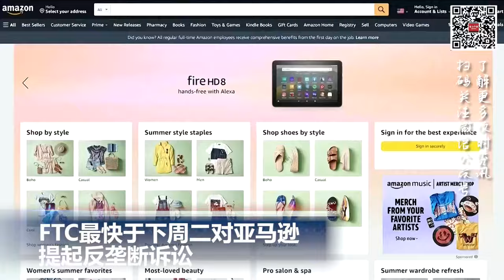中国拒绝中印争议地区运动员入境 避免承认其领土归属; 大罢工：数千汽车工人遭解雇 公司警告“将更多裁员”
00:00  片头

00:06  美商务部推出芯片法执行细则，确保中国半导体行业不会从中受益

01:28  大罢工：数千汽车工人遭解雇 公司警告“将更多裁员”

02:13  FTC最快于下周二对亚马逊提起反垄断诉讼

03:06   中国拒绝中印争议地区运动员入境  避免承认其领土归属